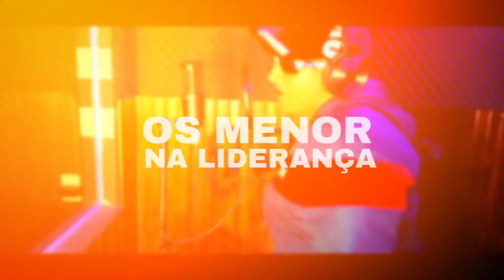OS MENOR NA LIDERANÇA - MC Allan RB (DJ Yago No Beat e DJ Bita)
bem vindo ao nosso canal: metralha dos becos

curta nossa playlist no Spotify:

Quer ficar atualizado, com as melhores músicas e lançamentos?

seque nós no Instagram: @metrlhadosbecosoficial

Produção DJ Yago No Beat e  DJ Bita
Artista MC Allan RB
Música OS MENOR NA LIDERANÇA
Ano 2023